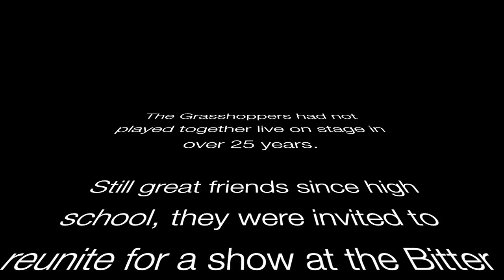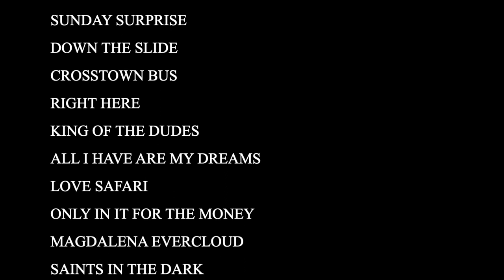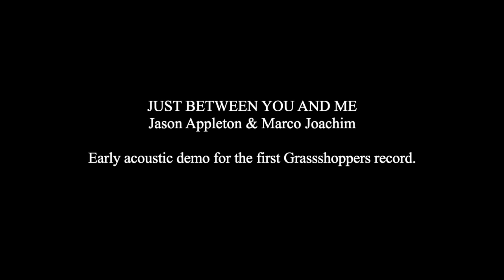The Grasshoppers Live At Bitter End